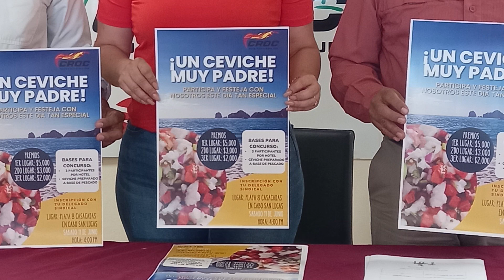LaNota con Hilda Martínez: Lanza CROC concurso “Ceviche Bien Padre” para conmemorar a los papás. 🐟